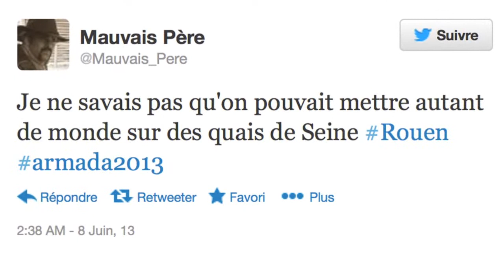Votre journée à l'Armada présentée par Cynzia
Cynzia vous présente en images une journée à l'Armada de Rouen.